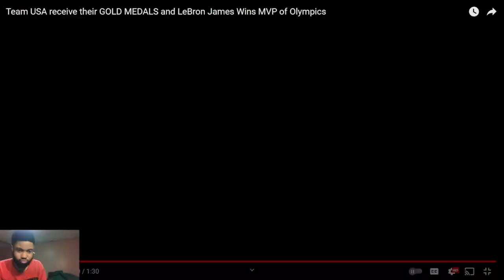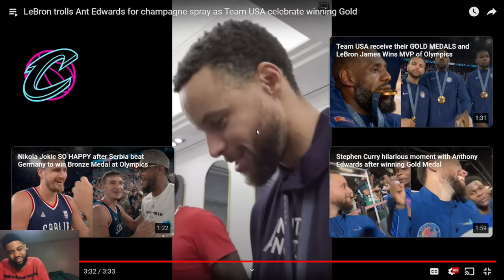BEST NATION THERE IS! Raecting To Team USA Basketball Winning GOLD!